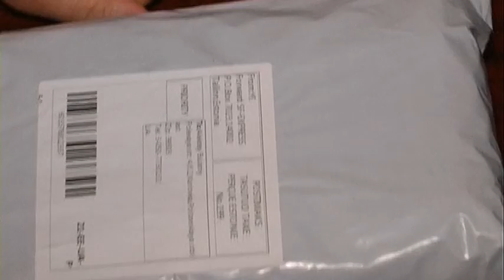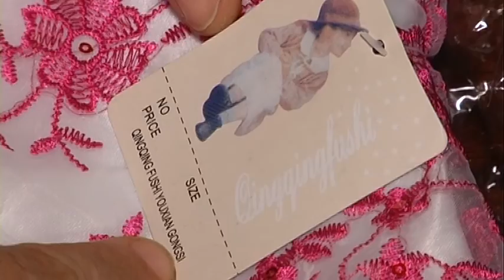Платье детское.Обзор посылки из Китая.Распаковка.